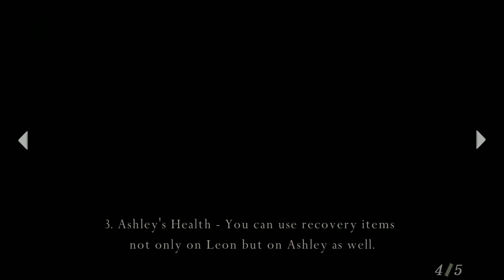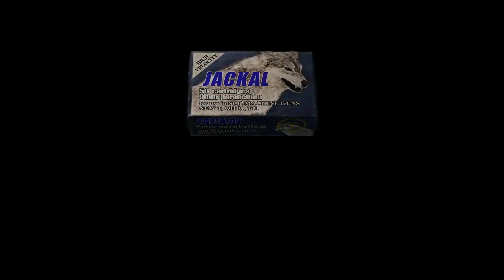Yea Im Done | Resident Evil 4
I Appreciate all the recent Subs And A Likes Yall the Goats
Your New?